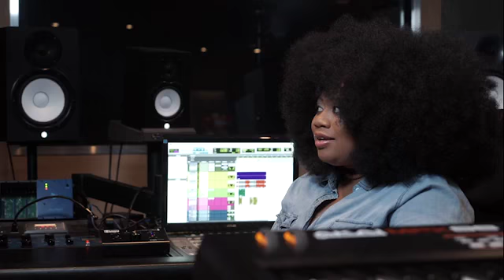La'Porsha Renae - What Is Love BTS